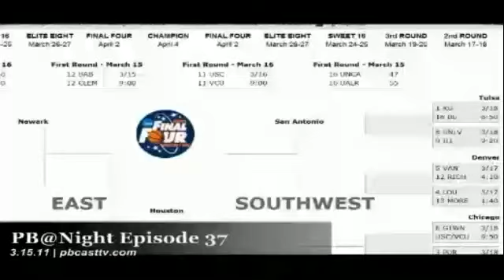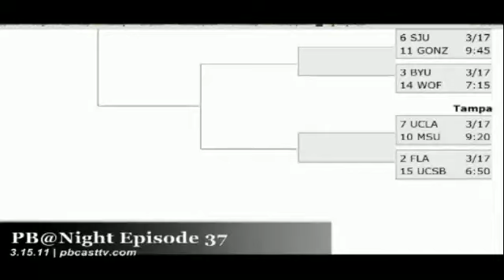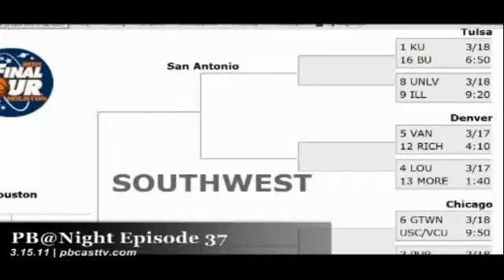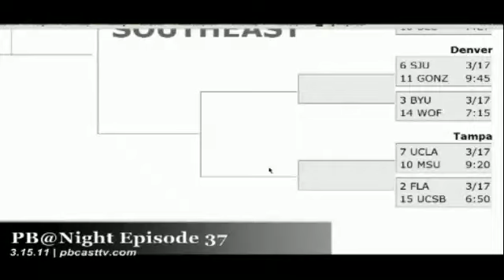Bracket Breakdown 2011 (Southeast and Southwest) | PB@N 37 | 3.15.11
March Madness is heating up tonight, not only in the PBCastTV studio, but also on the court. A couple of the play in games are being played tonight, which means that the big part of the tournament is just right around the corner. We continue our series tonight, picking the Southeast and Southwest regions of the bracket and giving you guys my final picks for this year's tournament!